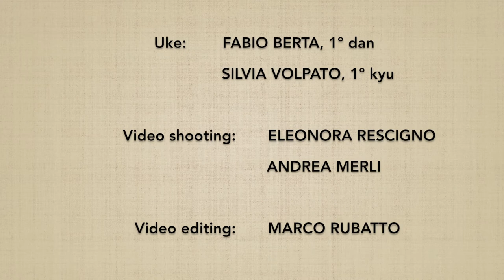Ushiro ryotedori DAI YONKYO (ura) - Marco Rubatto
2 forme di base (kihon) e 2 forme fluide (ki no nagare) di "presa ai polsi da dietro e applicazione del 4º principio" (ushiro ryotedori dai yonkyo), forma posteriore (ura)

2 basic forms (kihon) and 2 fluid forms (ki no nagare) of "gripping the wrists from behind and applying the 4th principle" (ushiro ryotedori dai yonkyo), backward form (ura)